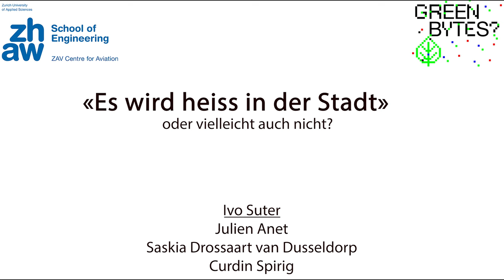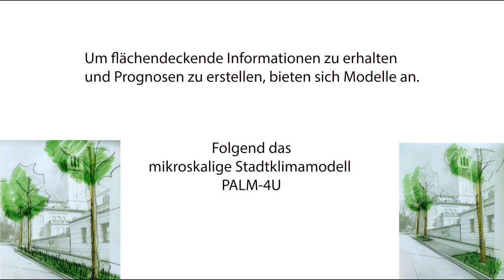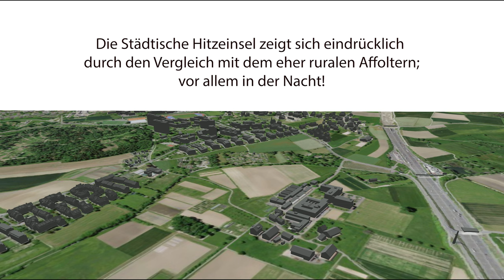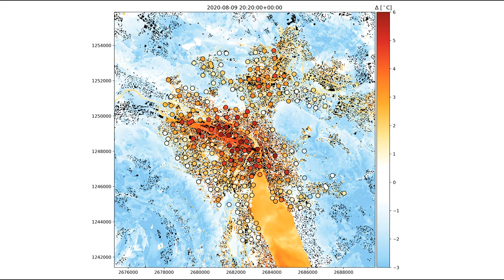Es wird heiss in der Stadt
Animation des Temperaturtagesgangs in Zürich, gemessen und modelliert.
Erstellt für den Event "Green Bytes - Wie grün kann Technologie sein?" vom 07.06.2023 in Zürich.

Messnetzwerk:
ZHAW ZAV,
06/02/
high-resolution-t-rh-measurement
-network-for-zurich/

Stadtklimamodell:
PALM-4U v21.10

Luftbilder:
swisstopo SWISSIMAGE,
swissimage-10-cm-digitale
-orthophotomosaik-der-schweiz

Topographie:
swisstopo swissALTI3D,
swissalti3d

Gebäude:
Stadt Zürich, 3D-Blockmodell LoD1
3d-blockmodell-lod14

Landnutzung:
Stadt Zürich, Amtliche Vermessungsdaten
amtliche-vermessungsdaten
-stadt-zurich-jahresendstand-2020

Vegetation:
Kanton Zürich, Normalisiertes Digitales Oberflächenmodell Vegetation (nDOM Veg)
normalisiertes-digitales
-oberflachenmodell-vegetation
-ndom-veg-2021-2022